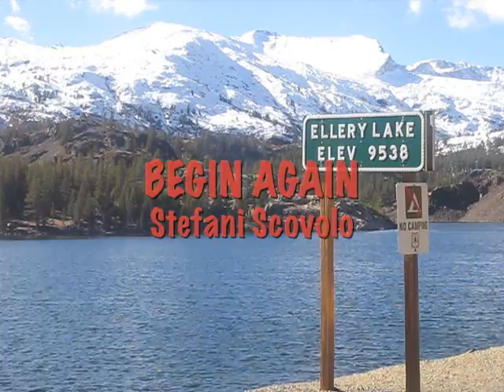BEGIN AGAIN Stefani Scovolo Stefani Daniels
My video footage I created and edited for my song Begin Again in my new project called Begin Again which will be a series of my songs like this, very ambient and passionate, that show how I really feel about nature and animals and how much I love travelling. This project is more than that though. It is about getting back to the simple things in life and enjoying every minute of our lives.